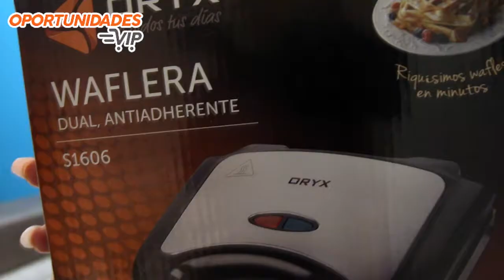Tutorial de waffles 🧇🥞 perfectos con WAFLERA electrica Oryx - Date el gusto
WAFFLES PERFECTOS. ¿Quién no tuvo alguna vez un antojo de esta delicia? Con crema, con miel, con queso, con chocolate, con lo que vos quieras. Aprende hoy a hacerlos super fácil Adquirila en OPORTUNIDADESVIP  ↓↓

WAFLERA ELECTRICA ANTIADHERENTE TEFLON DUAL (ORYX S1606)
Se calienta rápidamente (aproximadamente 3 minutos) para comenzar a cocinar, y las placas de cocción dobles se calientan uniformemente. La placa de cocción es desmontable y antiadherente, fácil de limpiar, apta para lavavajillas.Con Cierre hermético de seguridad.

Disponible por menor y mayor con envíos a todo el país en nuestro sitio web

Oportunidades Vip